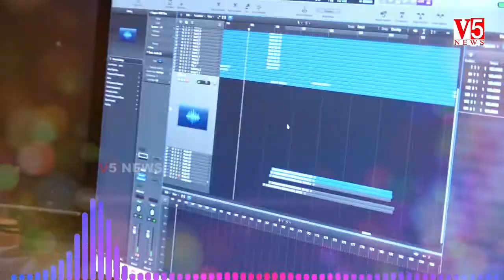V5 News Bathukamma Song Promo - 2019 || Song Making Video